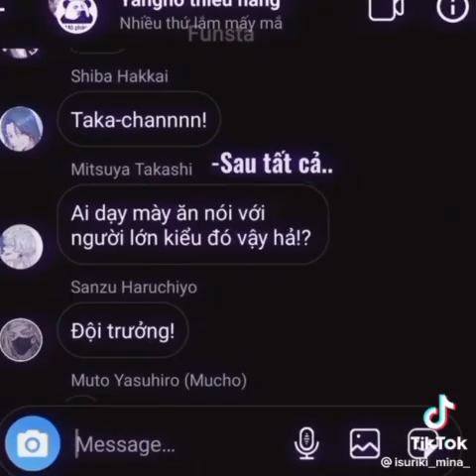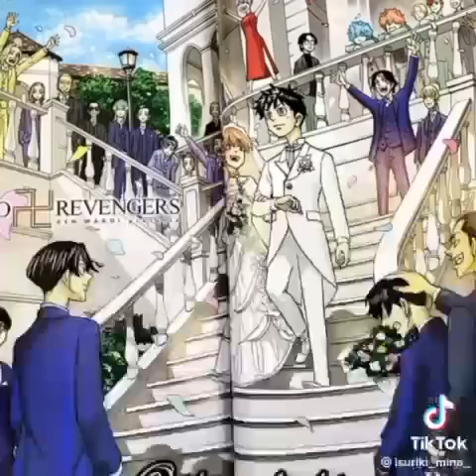Tik Tok Tokyo Revengers #165#toykorevengers | Xin link mua áo đê =))))